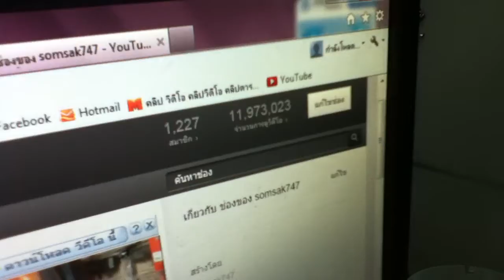การรถไฟได้บริหารตลาดนัดจตุจักร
มติ ครม . คือกฎหมาย พ่อค้าแม่ค้าในตลาดนัดจตุจักรควรเคารพกฎหมาย